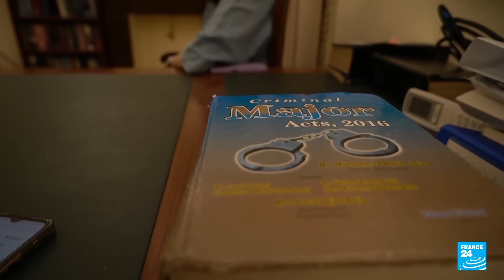Des milliers d’Afghans quittent le Pakistan avant de risquer d’en être expulsés | FOCUS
Au Pakistan, des centaines de milliers d'Afghans en situation irrégulière encourent désormais le risque d'être arrêtés et expulsés, à l'expiration ce mercredi 1er novembre de l'ultimatum fixé par Islamabad pour qu'ils partent d'eux-mêmes. Le ministre de l’Intérieur pakistanais a justifié sa décision prise début octobre par le nombre d’Afghans impliqués dans les récentes attaques terroristes qui ont frappé le pays. Depuis la mise en garde des autorités pakistanaises, près de 200 000 Afghans auraient déjà quitté le Pakistan volontairement ces dernières semaines. Reportage de Sonia Ghezali et Shahzaib Wahlah.